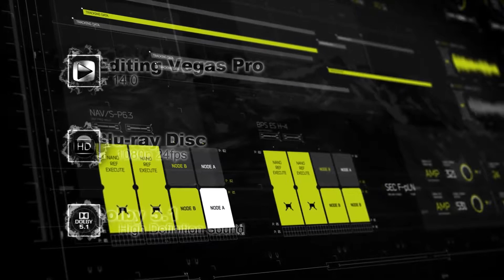The Italian Job _2003_ All Pursuit Scenes [Edited](